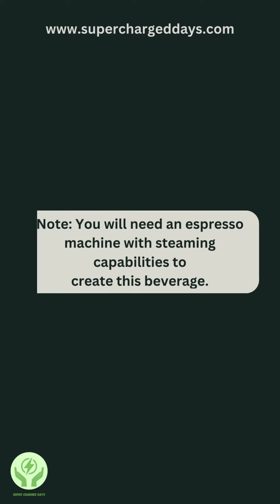How To Make Starbuck's Eggnog Latte'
Hi everybody! Today we're going to show you how to make a delicious and easy Starbucks-style Eggnog Latte to make at home.
The ingredients you need are espresso, milk, eggnog, sugar, spices and whipped cream. We'll show you step by step how to make the perfect espresso and how to combine the other ingredients to make a rich and delicious Eggnog Latte.
Get ready to tantalize your taste buds with this must-watch video from Supercharged Days! In this video, we'll be sharing delicious and nutritious food and drink recipes that will help you live a healthier life. Whether you're in the mood for a hearty breakfast, a light lunch, or a flavorful dinner, we've got you covered. So grab your apron and let's get cooking!

Go to the Supercharged Days website for more amazing food and drink recipe.